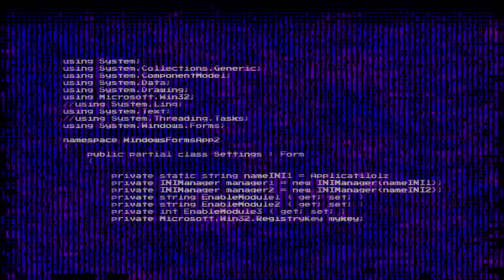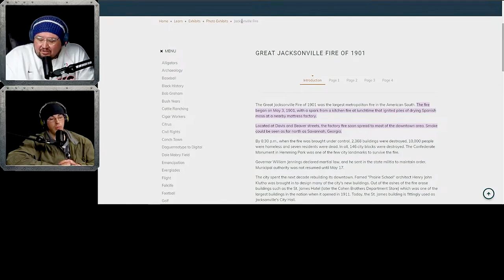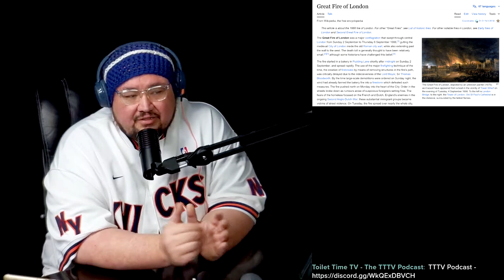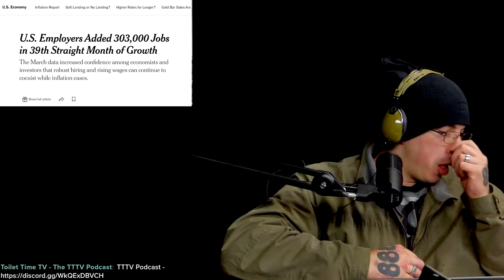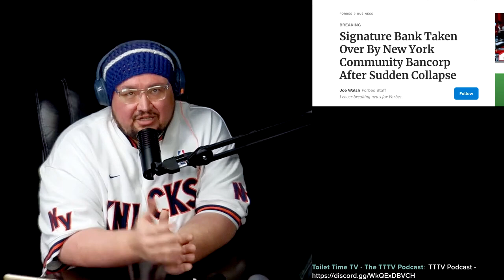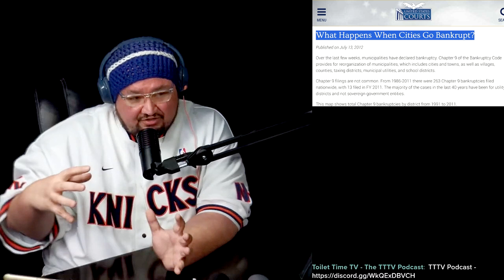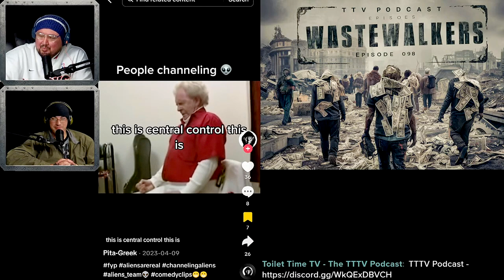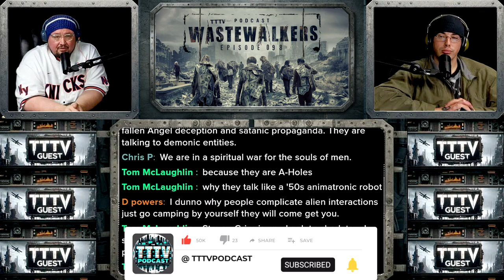TTTV #098 Great Fires Conspiracy - Commercial Real Estate - Arachnophobia -Copper Pyramid - Bashar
Toilet Time TV - TTTV Podcast - Episode 098 - WASTE WALKERS filmed on April 11th 2024. ➡️ The Great Fires Conspiracy - Every city in the united states during the 1800 to 1930 have these "Great Fires" why?, Waste Walkers are coming - Is the globalist plan to use the coming commercial real estate collapse as a mean to consolidate the smaller banks into the larger banks to control the residential assets, Do you have arachnophobia, People are using pyramids made from copper pipes to keep their food from spoiling, Who is Bashar?, World economic forum, great reset, 15 minute cities, smart cities, agenda 2030, America 2050, philosophy, conspiracies, finance, news events, technology, theoretical concepts, science, and a plethora of other topics.

Join us as we go to the bottom of the rabbit hole and question everything in and out of reality. Sit back, relax, and enjoy the royal flush here at The TTTV Podcast.